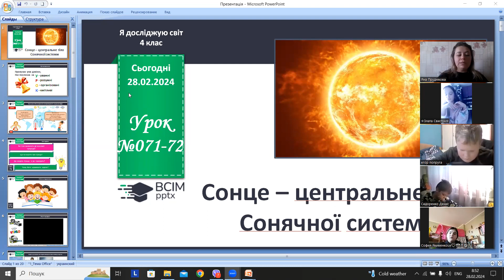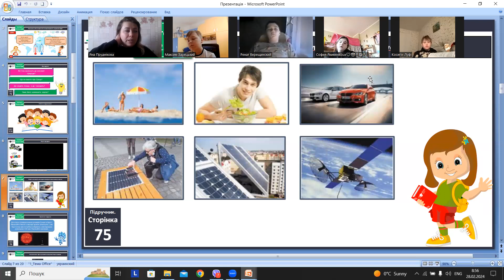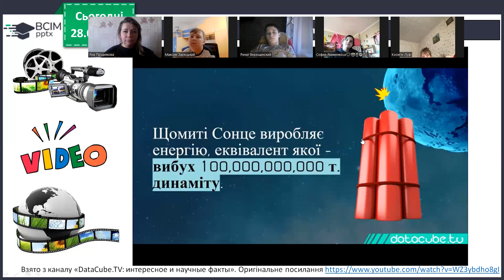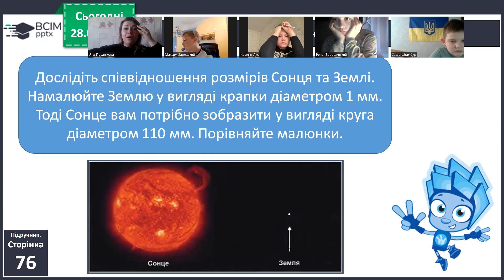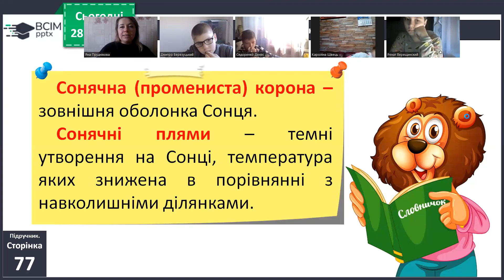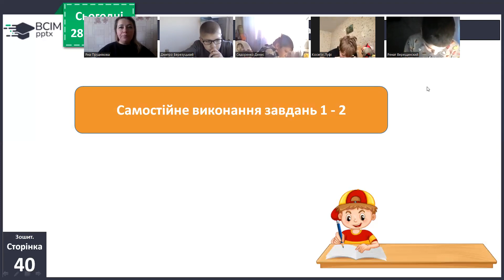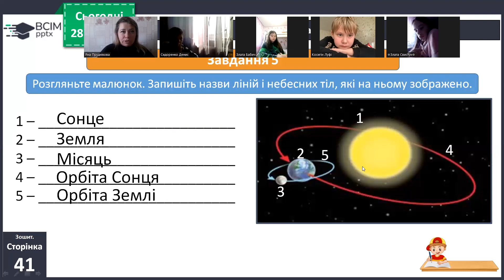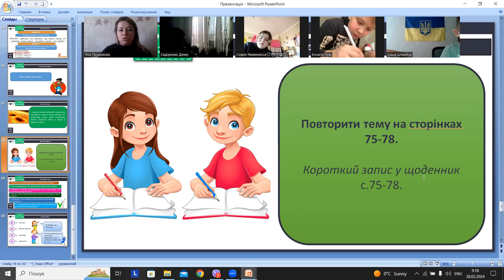28.02, ЯДС, СТ .75-77, ЗОШИТ СТ 40-41, ВПР 1,2,6